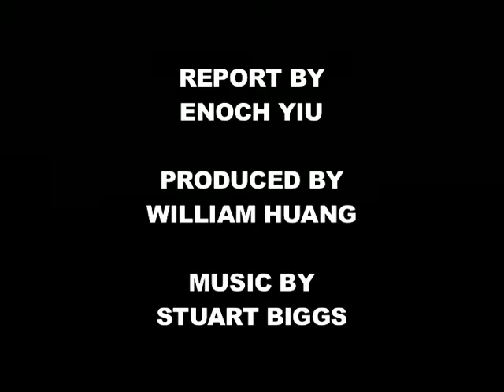Sinova Founder Jennifer Chan urges banks to lend to SMEs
The founder and managing director of Sinova Management Consultancy, Jennifer Chan, is our guest on White Collar this week.

Sinova advises European clients about doing business in China, a role Jennifer is especially suited for given that she was born in Hong Kong yet grew up in Europe.

In this interview, we ask Jennifer why she decided to quit her job, working with several European banks, to set up her own firm. We also ask her about the difficulties that small- and medium-sized enterprises face here in the city.